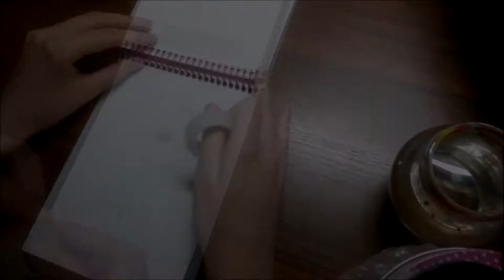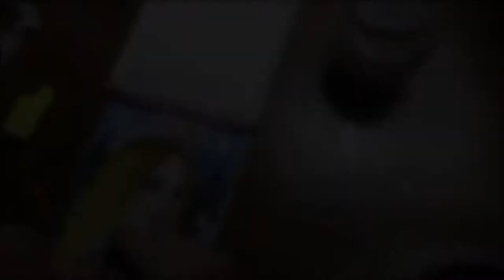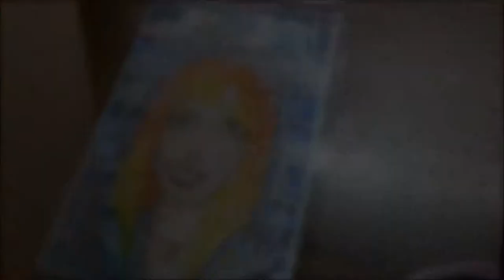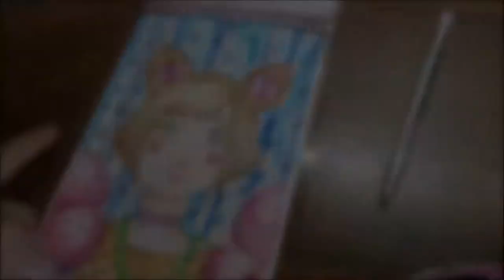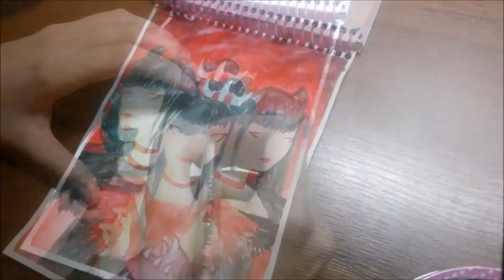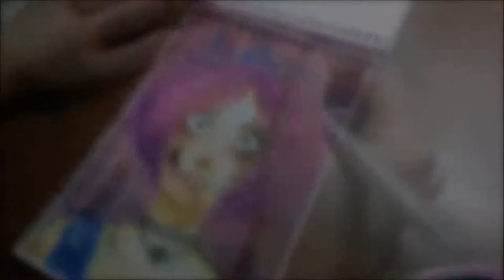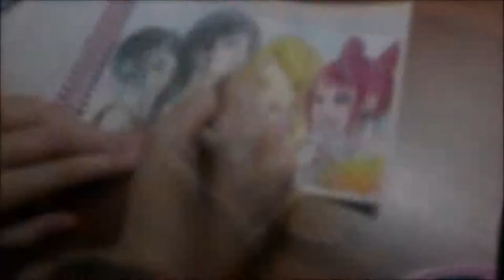Speed painting: Артбук / Artbook / Music Mart / Музыкальный Март / ART/공예